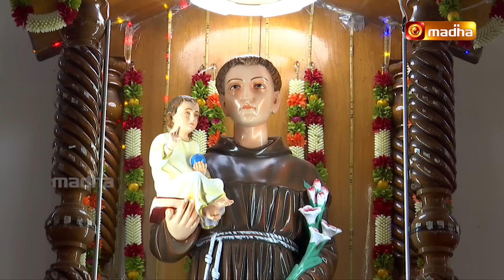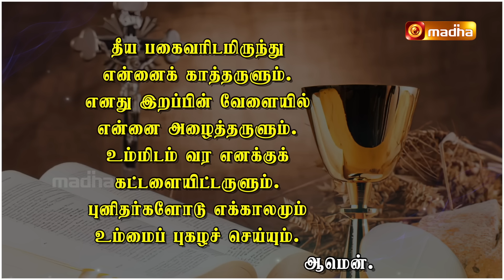01-10-2024 | Holy Mass in Tamil | 06.00 AM | MADHA TV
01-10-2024 | Holy Mass in Tamil | 06.00 AM  | MADHA TV